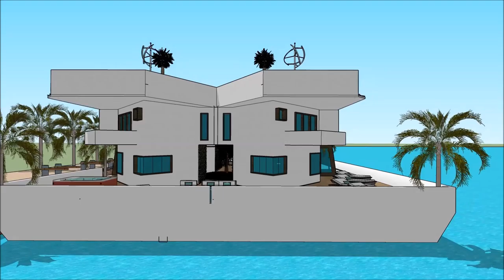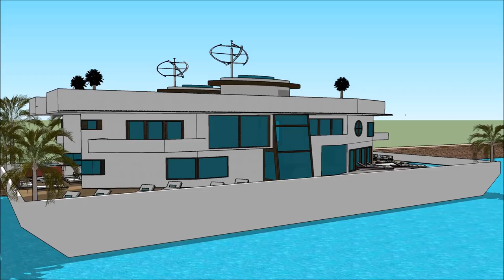Ailtireacht Dublin houseboat House teach snámh teach Bád sketchup foirgneamh ailtire architects 3D m